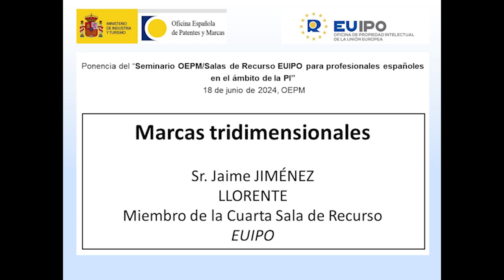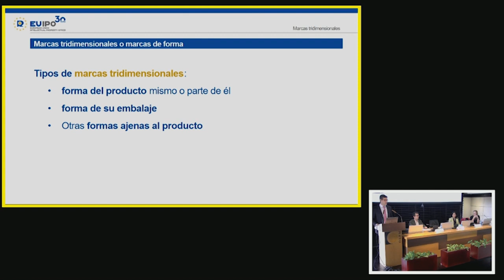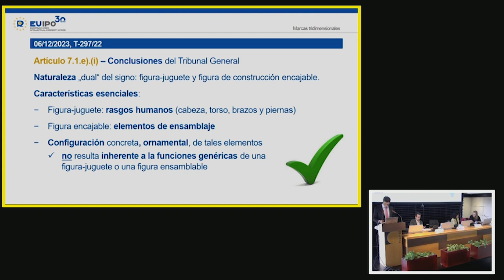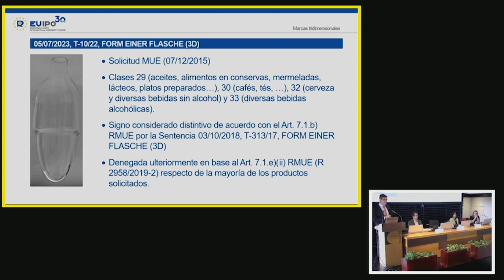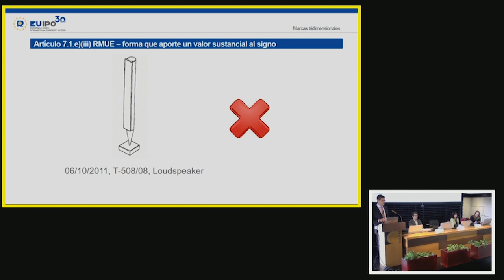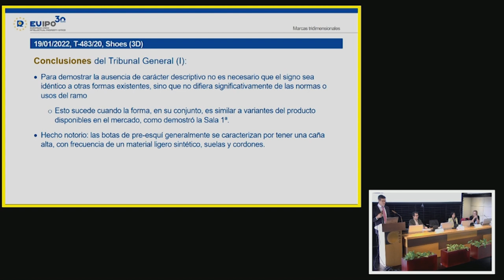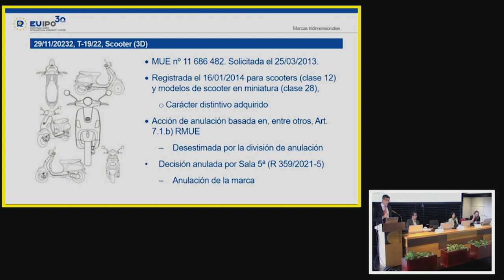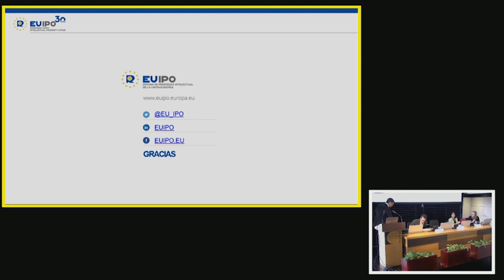07- OEPM/Salas de Recurso: Marcas tridimensionales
Ponencia del Seminario celebrado el 18 de junio de 2024 en la sede de la OEPM, organizado por la Oficina Española de Patentes y Marcas, O.A. (OEPM) en colaboración con la Oficina de Propiedad Intelectual de la Unión Europea (EUIPO) dirigido a agentes de propiedad industrial y otros profesionales jurídicos relacionados con la propiedad industrial.
En el seminario se abordaron novedades y temas relevantes sobre decisiones recientes de las Salas de Recurso de la EUIPO.
Ponencia sobre “Marcas tridimensionales ” a cargo del Sr. Jaime Jiménez Llorente, Miembro de la Cuarta Sala de Recurso de EUIPO.